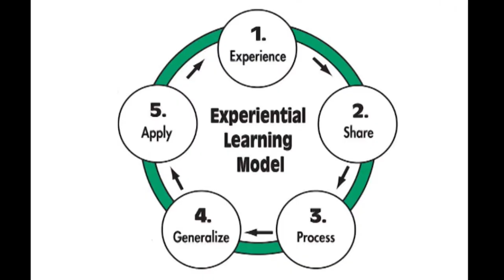What is North Dakota 4-H?